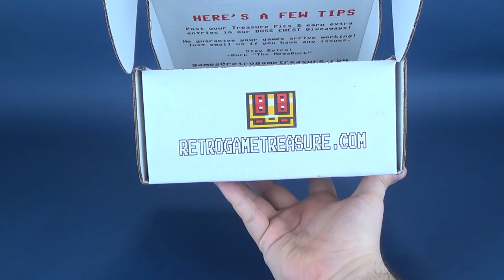Subscription Spot | The Retro Game Treasure for December 2018!